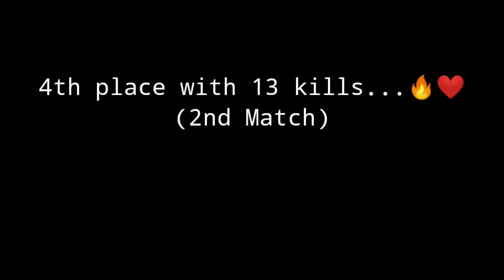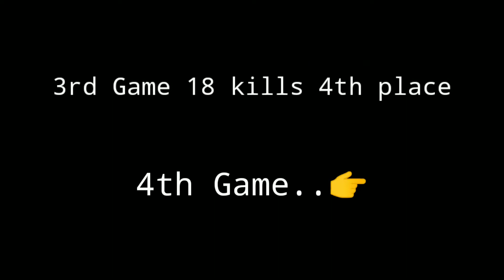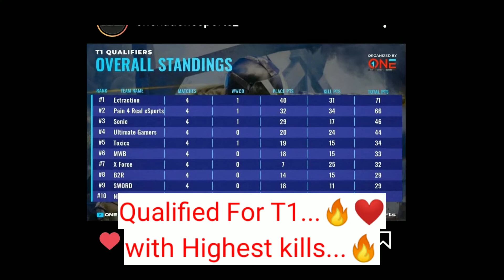Qualified for Tier 1..🔥❤️ | BGMI | LV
This is qualifiers matches for tier 1 hope you like it..❤️🔥BGMI

battleground mobile india trailer, battleground mobile india channel, battleground mobile india release date